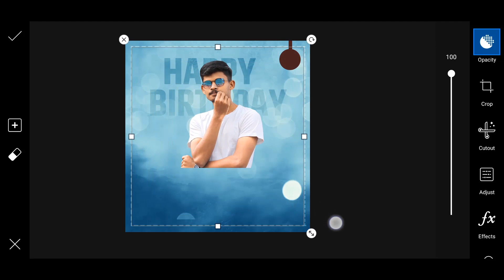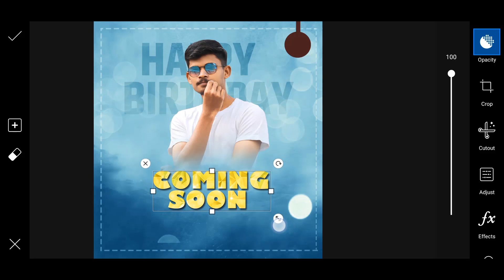New Style Birthday Coming Soon Banner Editing In Picsart, Pixellab | Picsart Exclusive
Hey everyone welcome back to my another picsarts tutorial. so today we are going to see how to make Coming Soon Birthday banner editing in Picsart

Password Show In Tutorial. Please See This Tutorial Till End.